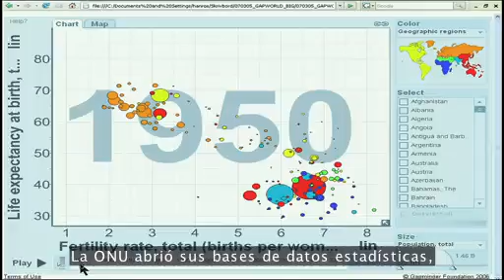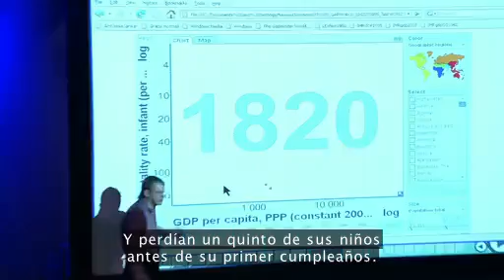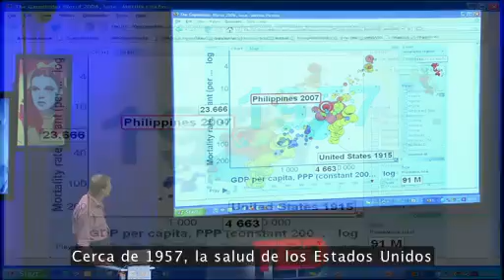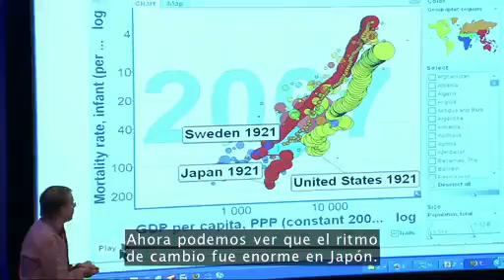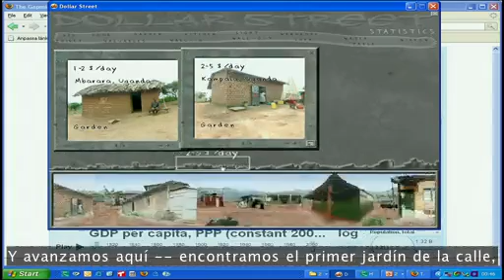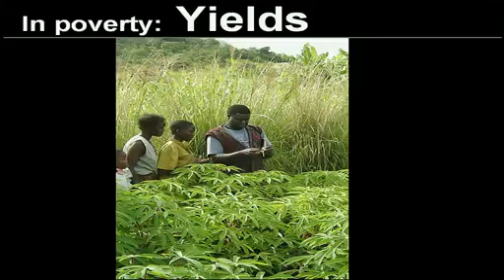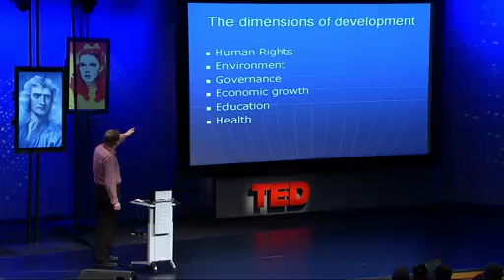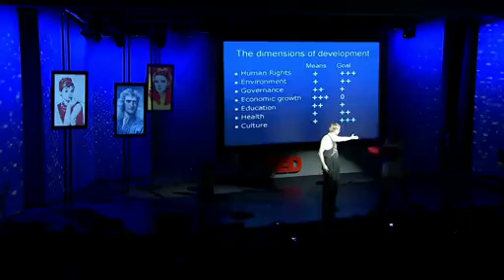Obteniendo nuevas percepciones acerca de la pobreza - Hans Rosling TED Talk (Subtitulado en Español)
TEDTalk
El investigador Hans Rosling usa sus herramientas de datos para mostrar cómo los países salen de la pobreza. Demuestra la Calle del Dólar, comparando familias de diferentes niveles económicos. Y al final hace algo realmente sorprendente.
"New insights on poverty"
2007